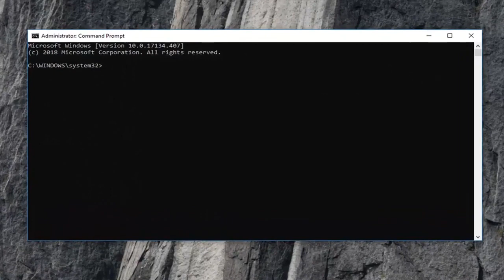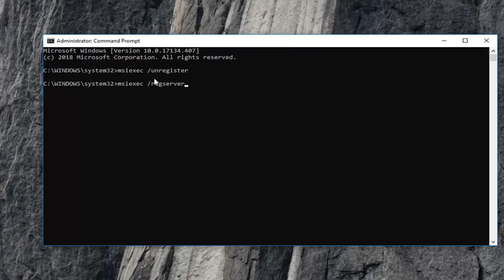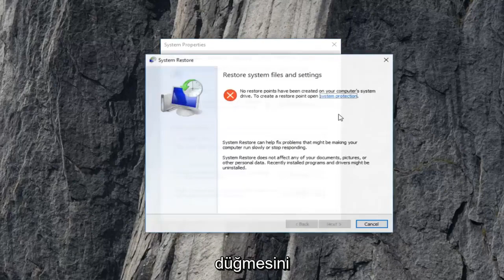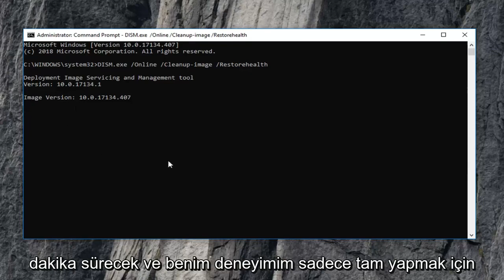Windows 11/10'da hata 1722 nasıl düzeltilir [hızlı kılavuz]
Windows Installer Hatası 1722 Nasıl Onarılır.

Bu videoda size nasıl düzeltileceğini göstereceğim Bu windows yükleyici paketiyle ilgili bir sorun var. Kurulumun bir parçası olarak çalıştırılan bir program beklendiği gibi bitmedi.

Gösterilen Komutlar:

msiexec /unregister
msiexec /regserver

  Hata 1722. Bu Windows Installer paketiyle ilgili bir sorun var. Kurulumun bir parçası olarak çalıştırılan bir program beklendiği gibi bitmedi. Destek personelinize veya paket satıcınıza başvurun.